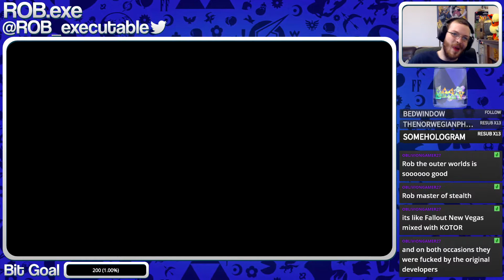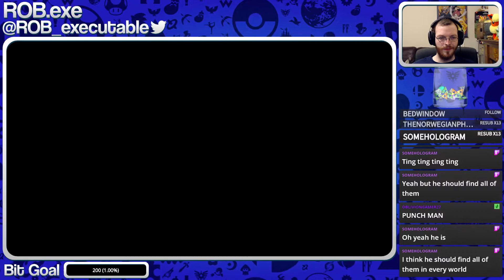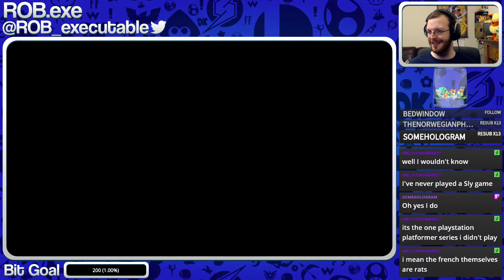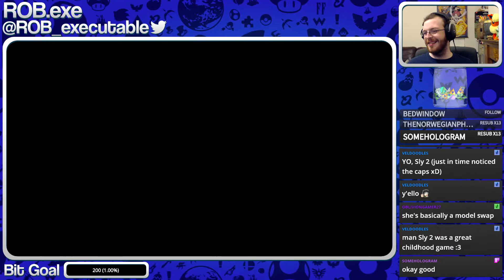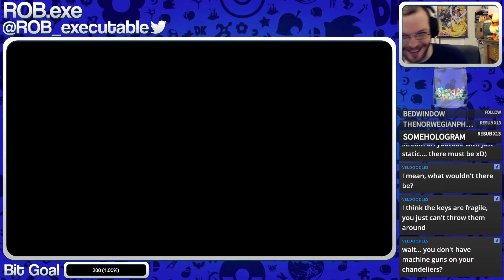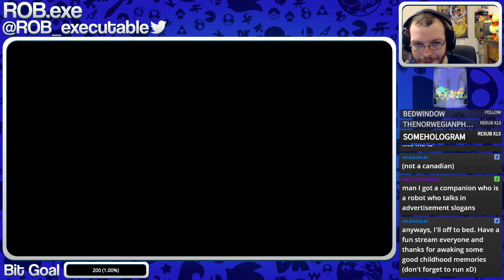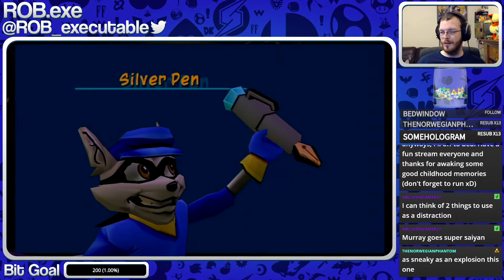Sly 2: Band of Thieves - Part 1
Original Broadcast Date: 26th October 2019